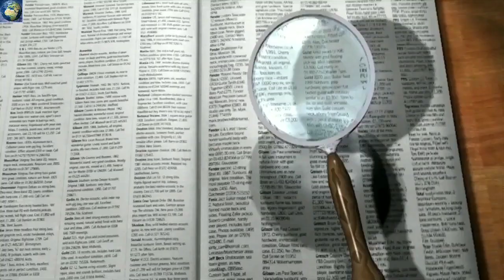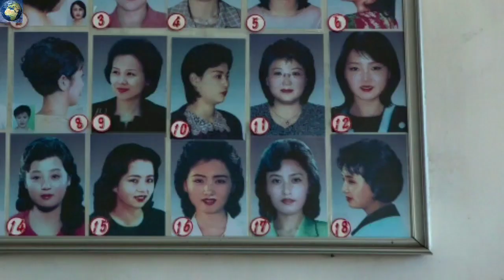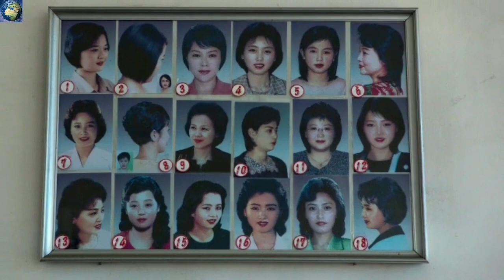ये है दुनिया के 3 सबसे अजीब देश || 3 weird countries in the world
Earth and space ,
Weird countries ,
Weird people ,
North korea ,
Armenia ,
Other world kingdom ,
Armenia city facts ,
North korea facts ,
Different countries ,
Intresting facts ,
Owk country details ,
North korea country details ,